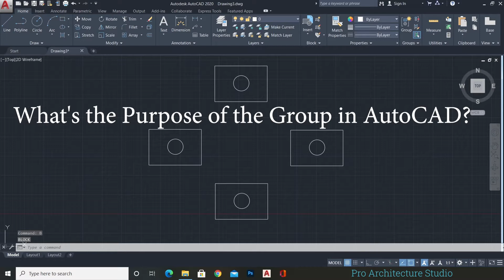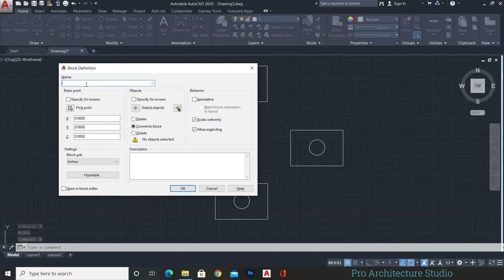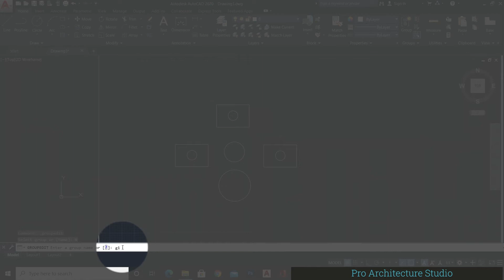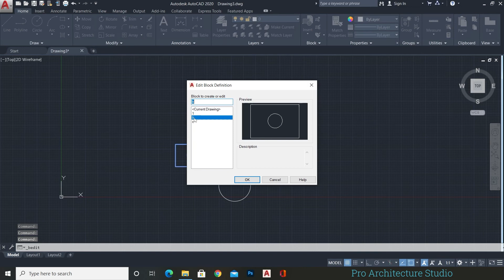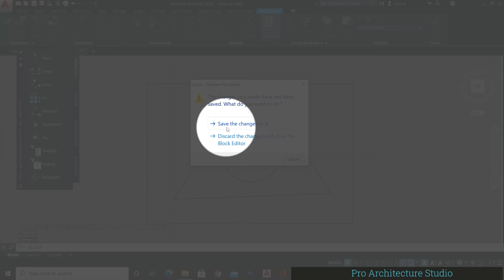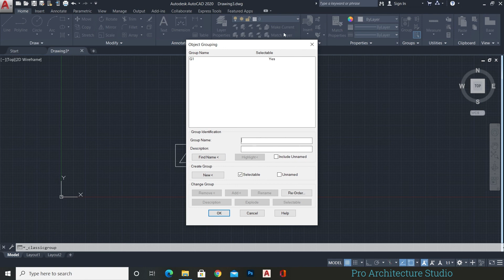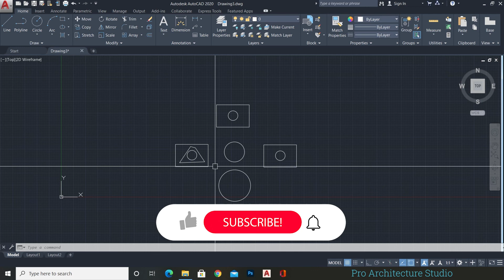How to Make Group in AutoCAD | AutoCAD Grouping | Class 10 Urdu / Hindi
Hi Everyone! In this video, I will explain How to Create Group in AutoCAD?
and How to Insert Group in AutoCAD?
the main point I will cover in this video.
1- What is Group in AutoCAD?
2- Why are Group Used in AutoCAD?
3- Autocad Group vs Autocad Block?
4- How to Insert Group in AutoCAD?

This is our official channel, where you will find the complete video tutorials based on Architecture & Civil Design Software’s like AutoCAD 2D/3D, 3ds Max, V-Ray, Revit architecture, Google Sketchup Lumion, Adobe Photoshop, Adobe Premiere Pro, and More 3d base Softwares. Also, we share Online Courses, Tutorials, Tips & Tricks Related to the Architecture Profession such as Planning, 3D Modeling, Rendering, Landscaping, and Animations.

Do comment your thoughts and opinion below.